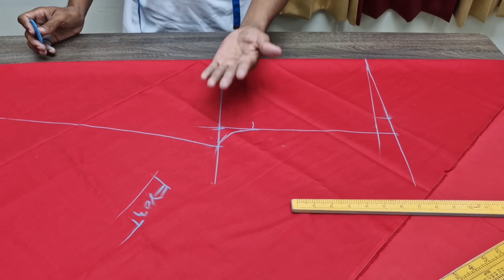बिल्कुल नए तरीके से लेडीज पैंट बनाना सीखे Ladies Pant Cutting And Stitching.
Live Class Course join kre

about video

Hello friends, my name is Robin Singh. In today's video, I will tell you how to cut and stitch ladies pants in a completely comfortable way i.e. in a new way. I have explained it in great detail in just 1 minute. I hope you will like the video very much. If you like our video, then follow!